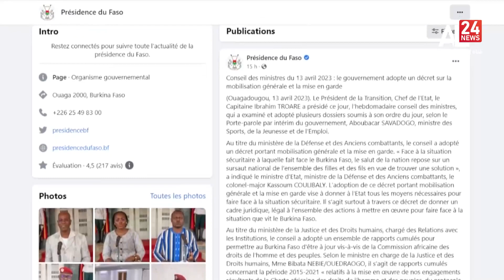نشرة الأخبار 13:00 15.04.2023